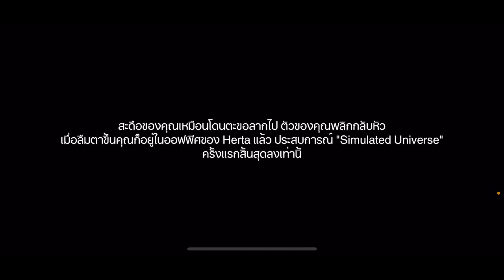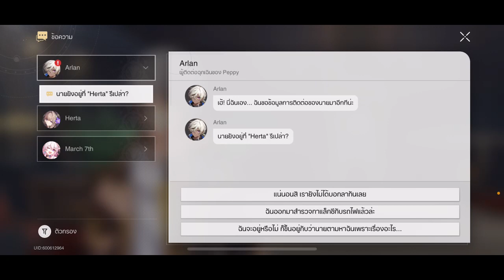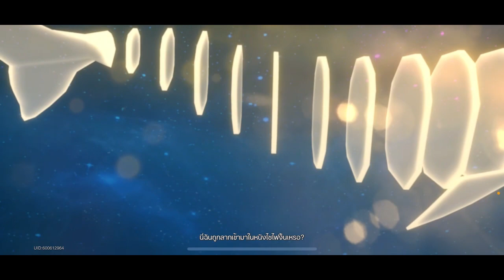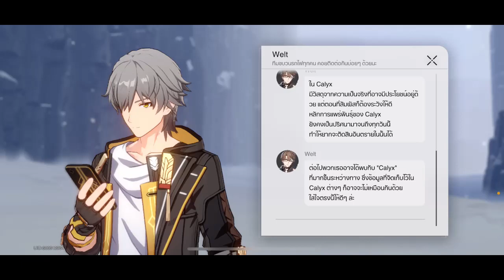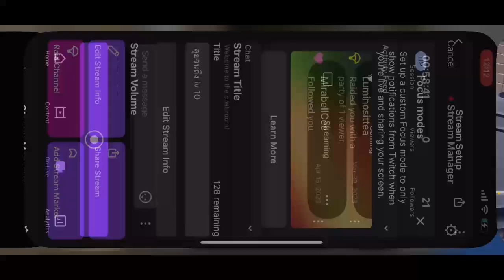Honkai star rail ลุยจนถึง lv 10 - 1